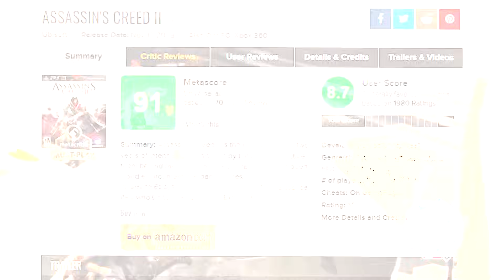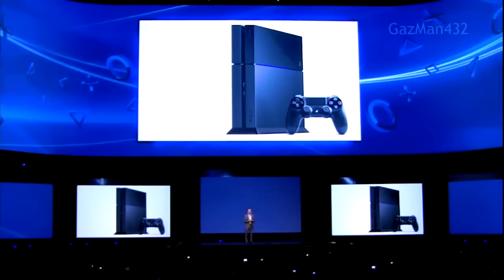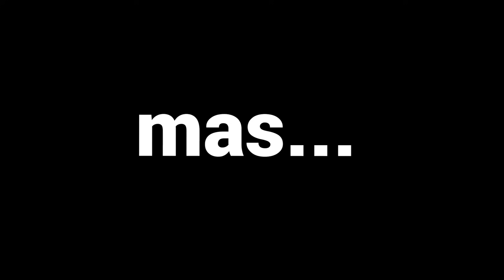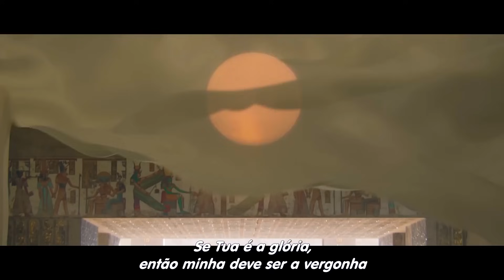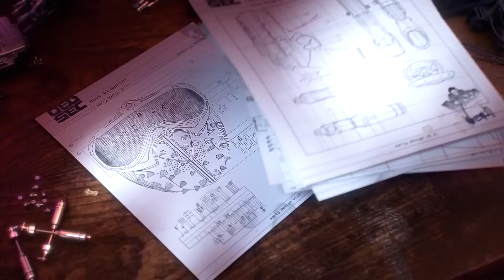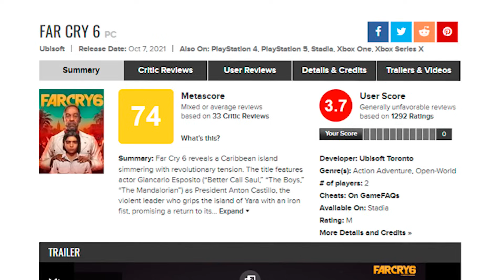A HISTÓRIA e a DECADÊNCIA da UBISOFT!!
o auge e a queda da Ubisoft
👀Não esqueça de olhar a Descrição!!👀

- nesse vídeo eu conto pra vocês a historia das três principais sagas de jogos da Ubisoft, FAR CRY, ASSASSIN'S CREED e WATCH DOGS, mostrando aonde começou, seus maiores jogos e seus maiores fracassos, e mostrando também a evolução e a decadência da empresa desde o começo do século 2000

📱Venha para a FAMILIA BR por apenas R$1,99 por MÊS!! e tenha acesso a benefícios!!

Índice:
0:00 Apresentação
0:09 Origem do FAR CRY
0:23 FAR CRY 2
0:37 Origem do Assassin's Creed
0:57 Melhor Assassin's da Historia
1:32 Assassin's Creed Brotherhood
1:59 Revelations & 3
2:34 O Fenômeno do FAR CRY 3
3:24 Pior ano da UBISOFT
4:18 Fracasso de um JOGO BOM
5:11 O Melhor jogo da serie
5:44 A Ideia "Brilhante"
6:01 o HYPE do UNITY
6:32 Fracasso do UNITY
7:12 Assassin's Creed Rogue
7:22 FAR CRY 4
8:14 Assassin's Creed Syndicate
8:52 ""FAR CRY"" Primal
09:51 Sucesso do Watch Dogs 2
10:22 a Volta do Assassin's Creed
12:24 Assassin's Sem Assassinos
13:29 VALHALLA + Desabafo
14:39 Decepção do FAR CRY 5
15:25 Fim do WATCH DOGS + Desabafo
18:07 FAR CRY Pós Apocalíptico
18:52 O PIOR JOGO DA HISTÓRIA
19:30 Desabafo sobre UBISOFT
20:08 Ainda há ESPERANÇA
20:45 O Problema da UBISOFT
EXPLICAÇÕES:
todas as reviews desse vídeo foram baseadas em vídeos de outros youtubers e notas de usuários do METACRITICS, (sendo usuários gringos e brasileiros) e antes de me xingar dizendo que eu estou de mi mi mi, saibam que as únicas reviews de minha autoria são as do watch dogs 1, 2 e legion os outros jogos eu não quis expor minha opinião, apesar de ter jogado todos eles.

Créditos:
AizeN Two (Reviews)
João Pontes (Reviews)
METACRITICS (Reviews)

💎Se inscreve ai, Custa nada :D